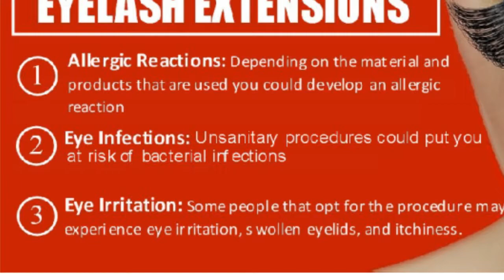Dangers of Eyelash Extensions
Eyelash extensions can provide some cosmetic benefits, however there are also some dangers associated with this procedure.